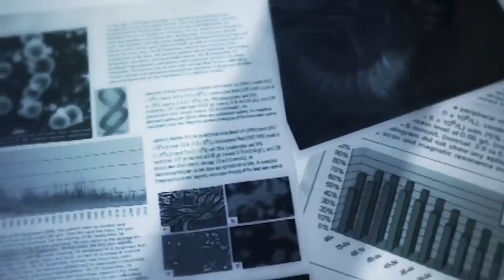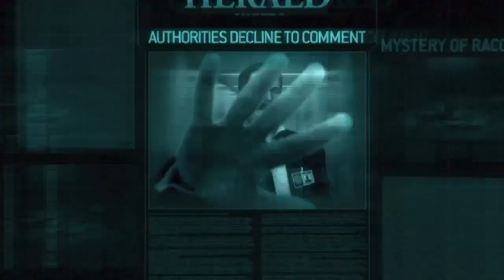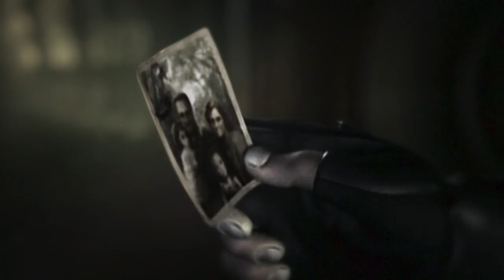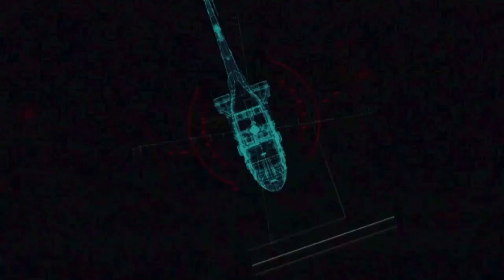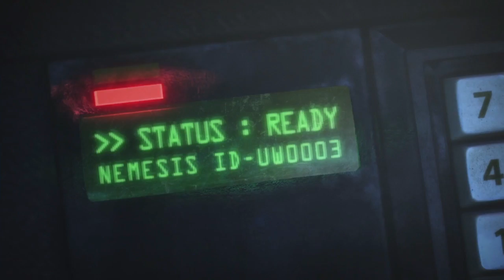Wesker´s Report I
『biohazard HD REMASTER』映像特典。
ゲーム側のオプションで
音声を変更しても英語にはなりません。
日本版は日本語音声&字幕なしの仕様のようです。

記憶が正しければ初出はDCで発売された
『CODE:Veronica』の特典だったかと。
しかし変更&追加されている、と思われます。
そもそも当時日本語吹替はなかったですし
『２』『３』の映像はWiiが初出の
『アンブレラ・クロニクルズ』の素材だと思われます。
後のシリーズとの整合性を取る為に変更する…
バイオチームはコレ多いですよね。

ちなみに自分は『ベロニカ』に関しては
DCで出た最初のバージョンが完全版だと思っている派です。
後に出た『完全版』は"追加変更版"という認識。
デモを追加したせいでオリジナル版の
デモ演出を担当した佐藤嗣麻子さん
の演出プランが崩れてしまってたり
単純にテンポも悪くなってたりするので
オリジナル版の方がよっぽど
完成度は高いと思っています。